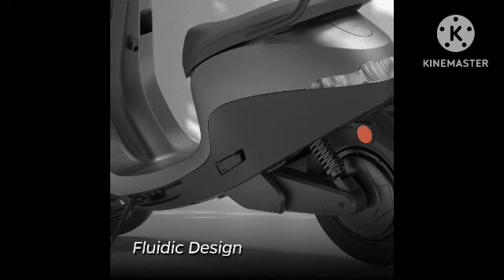Ola S1 Air : कम कीमत..नया रंग-रूप! OLA की सबसे किफायती इलेक्ट्रिक स्कूटर, कीमत है बस इतनी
कम कीमत... नया रंग-रूप! कल लॉन्च होगी OLA की सबसे किफायती इलेक्ट्रिक स्कूटर, कीमत है बस इतनी

Ola S1 Air में कुछ नए बदलाव किए हैं, इसमें बैटरी पैक से लेकर मैकेनिज्म तक कुछ परिवर्तन देखने को मिलेंगे. ये स्कूटर पहले से और भी बेहतर परफॉर्मेंस देगी. ये ब्रांड के पोर्टफोलियो का सबसे सस्ती स्कूटर है, लेकिन कम दाम में खरीदने के लिए ग्राहकों के पास महज इसी महीने तक का मौका है.

ola s1 pro modified
ola s1 air new update